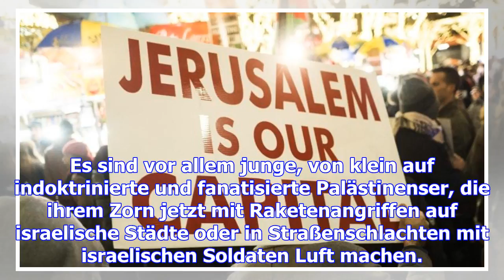Jerusalem kann auch die hauptstadt zweier staaten sein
Es ist nicht Donald Trump, der den Friedensprozess im Nahen Osten gefährdet. Der US-Präsident erkenn...